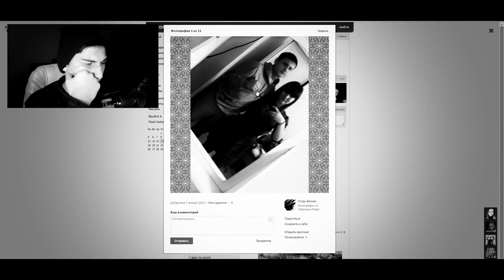ХАРДКОРНАЯ НОЧЬ | MINECRAFT | ЛЕДЯНЫЕ ПРИКЛЮЧЕНИЯ [#1]